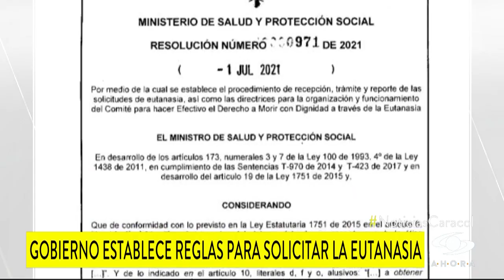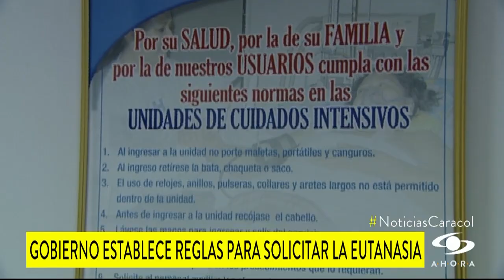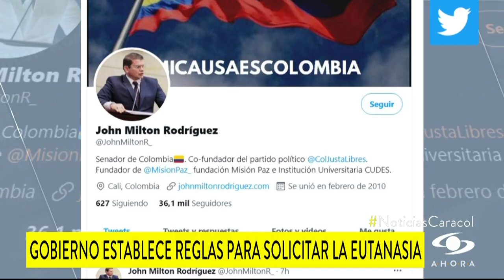Demandarán norma que fija reglas para solicitar eutanasia en Colombia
La resolución señala que si se cumplen los criterios, el procedimiento debe realizarse en un plazo no mayor a 15 días. Desde el Congreso dicen que “es inconstitucional al contrariar el derecho a la vida”.

Se generó polémica por la resolución 971 del 2021 que publicó el Ministerio de Salud, en la que se definen los requisitos mínimos y procedimientos para solicitar la eutanasia en Colombia. El senador John Milton Rodríguez anunció que la demandará porque “el Estado debe priorizar tratamientos para eliminar el sufrimiento humano y no al humano que sufre”.

"La norma es muy aclaradora en términos procedimentales. Qué hace cada quien, en qué momento lo hace, cuál es la responsabilidad del que hace cada cosa, me parece que eso es importante porque se prestaba a muchos malos entendidos", dijo el doctor Carlos Giraldo sobre la resolución de la eutanasia en Colombia.

Sin embargo, señala el experto, "queda pendiente cómo tratar el tema cuando la persona está en condiciones indignas de vida, pero no tiene la conciencia para poder solicitar".